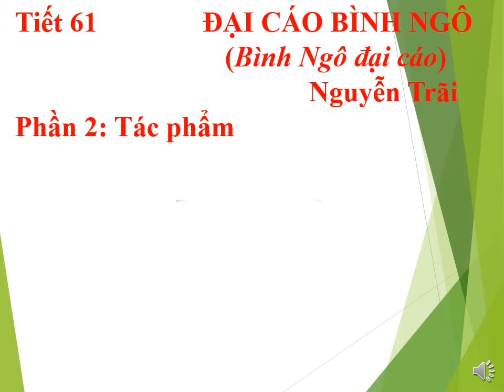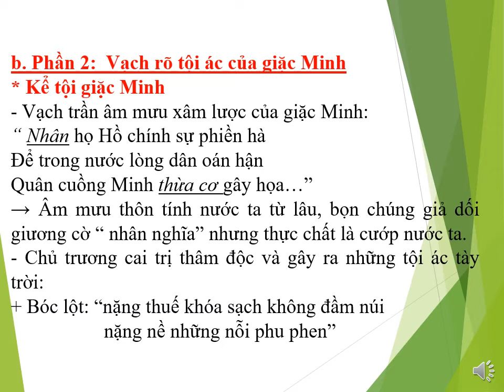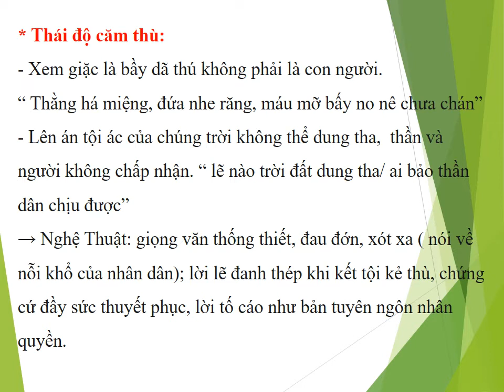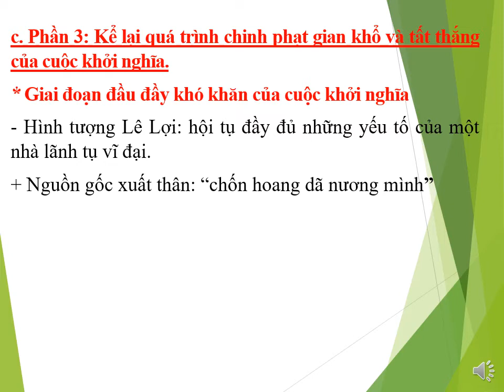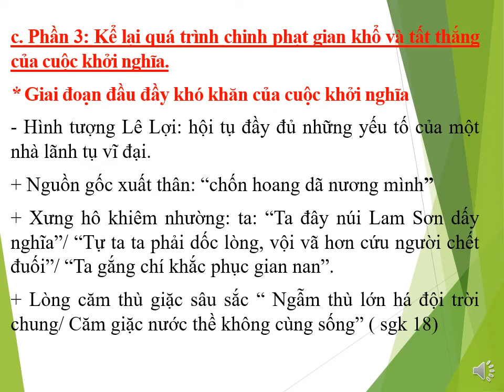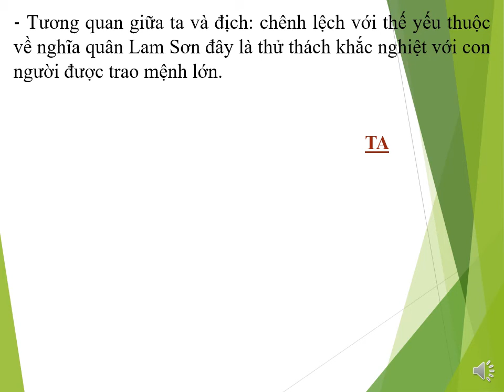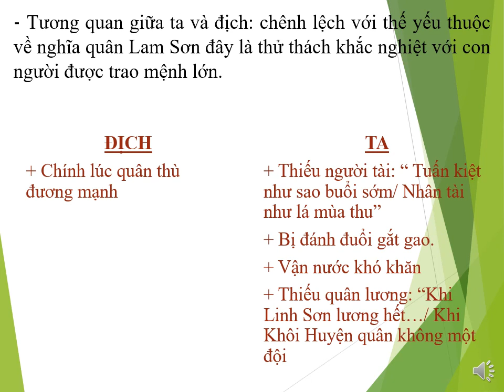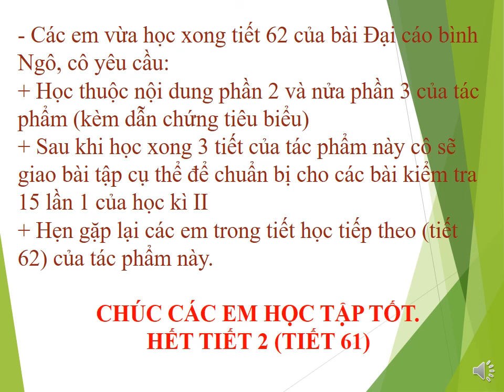Văn 10: TIẾT 61 - ĐẠI CÁO BÌNH NGÔ (tt) - Cô Thu Phương